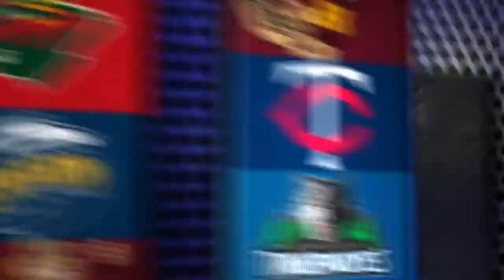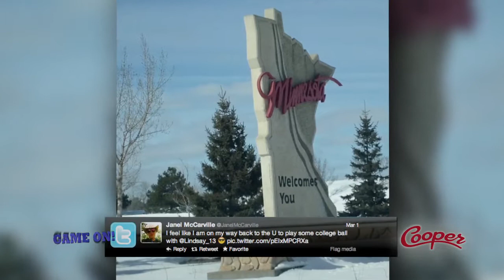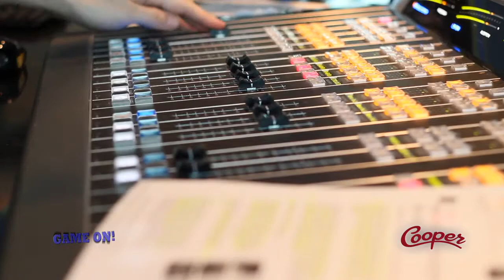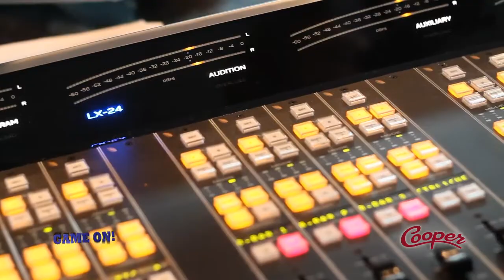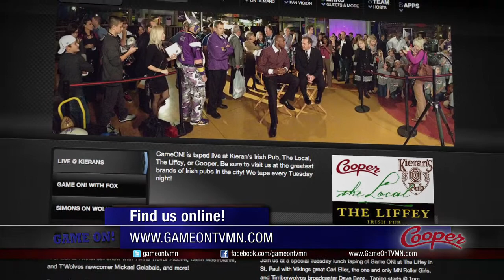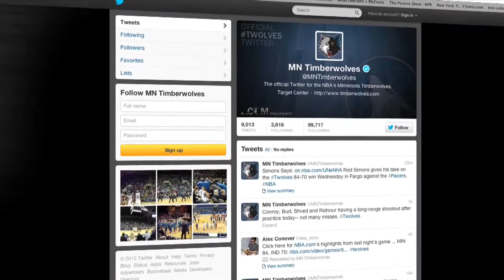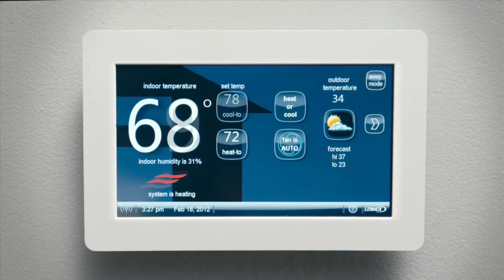GameON! 3-10-13 Airdate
This week:
Janel McCarville - Lynx Center
Cane Peterson - Host 96.3 FM "Cane & Company"
Caleb Truax - Championship Boxer